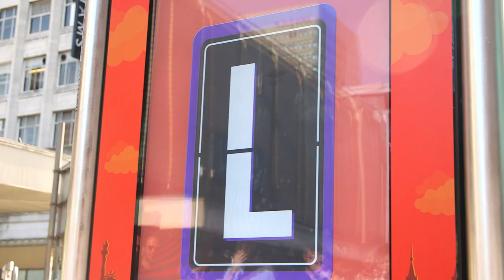Walkers Crisps | Walkers Spell & Go Talking Poster 📺📺tellyads